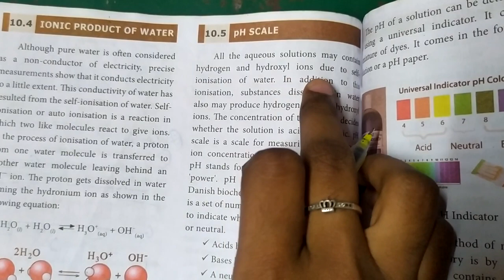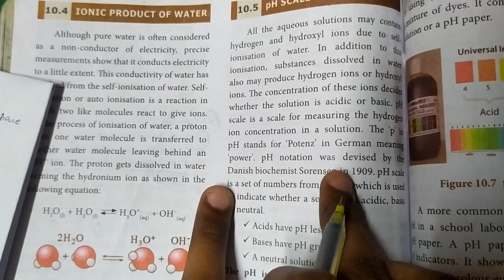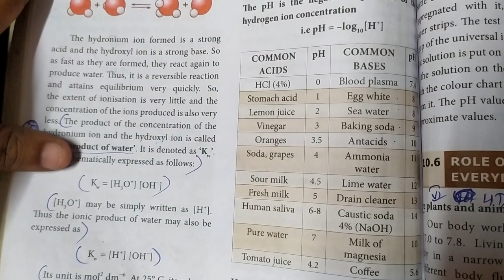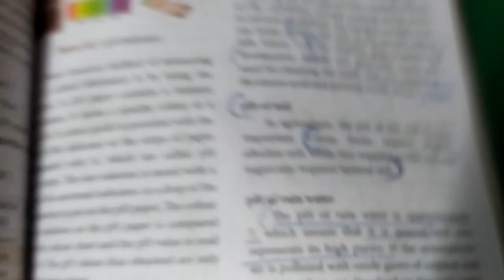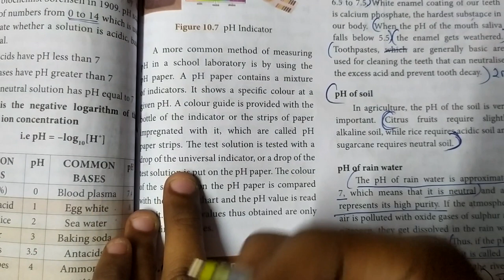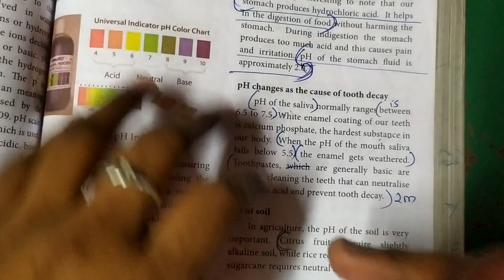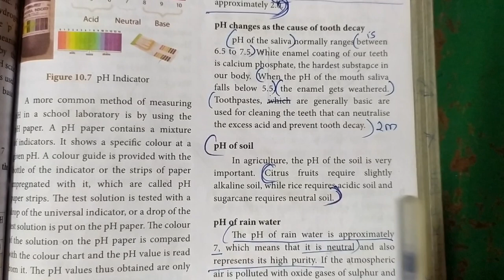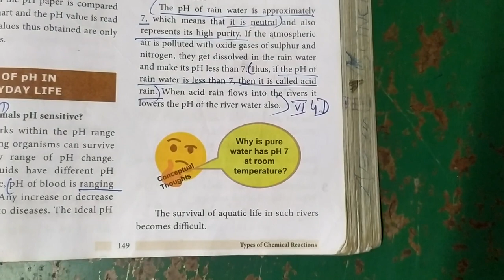pH scale and role of pH in life... 10th Science... Types of chemical reactions in tamil🙂 nadu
pH scale